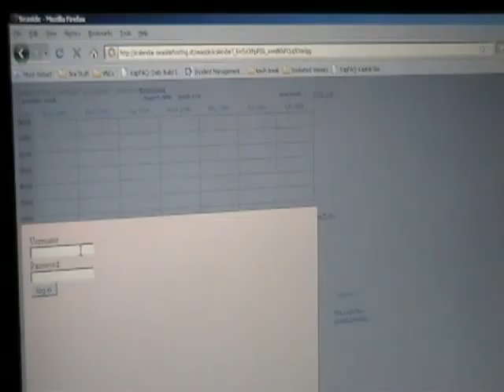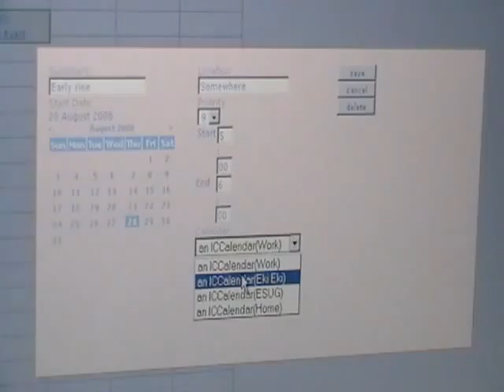Demo: iCal (ESUG 2008)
Demo: iCal
ESUG 2008, Amsterdam